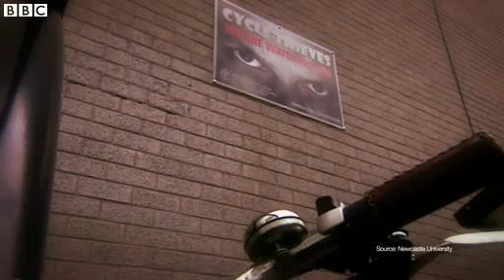BBC News - _Watching eyes_ reduce bike thefts.mp4